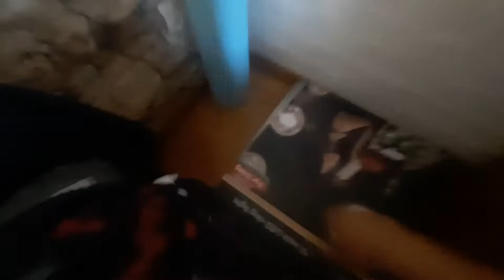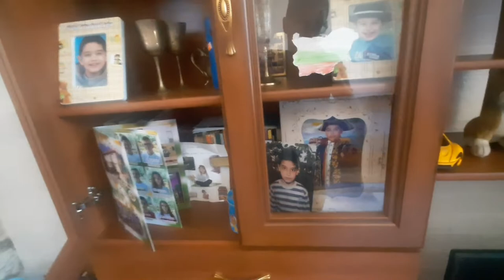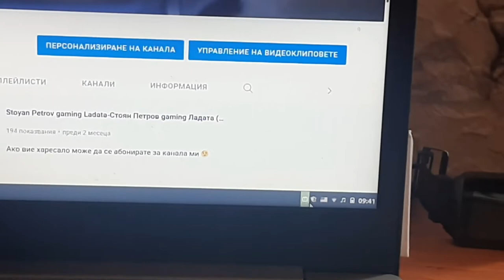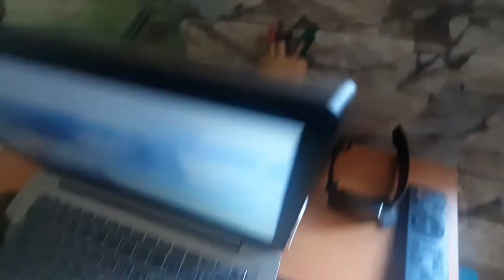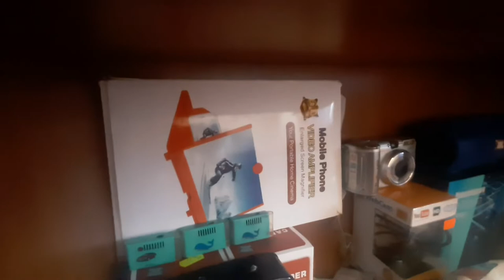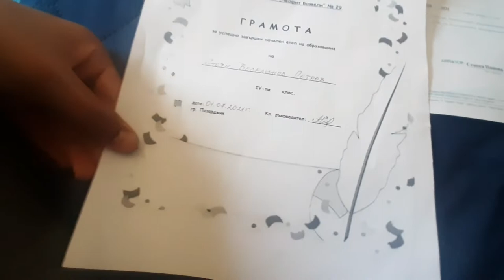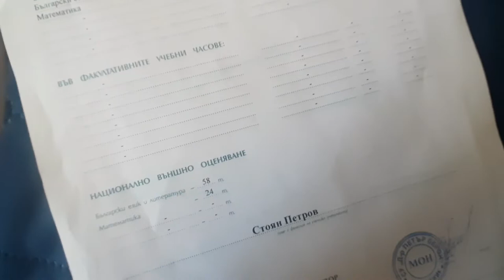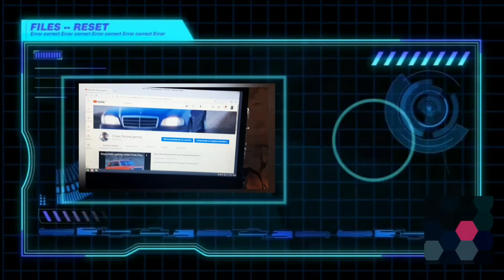Ревю на моята къща ( от вътре)